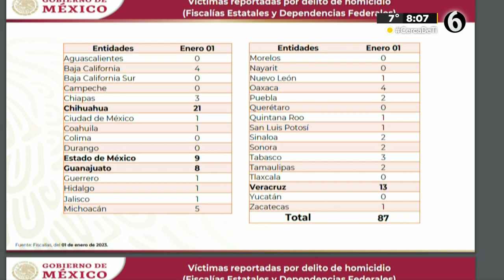En México se registraron 180 homicidios en los primeros dos dás del 2023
México en cifras oficiales, registró 180 homicidios en solo dos días que lleva el 2023

TELEDIARIO GUADALAJARA